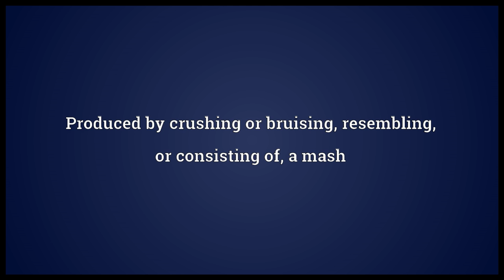Mashy Meaning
Video shows what mashy means. Produced by crushing or bruising; resembling, or consisting of, a mash.  mashy pronunciation. How to pronounce, definition by Wiktionary dictionary. mashy meaning. Powered by MaryTTS